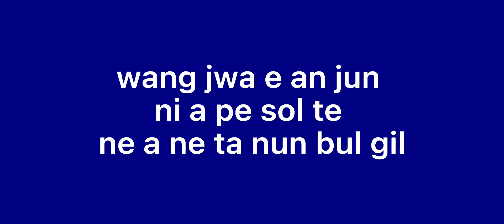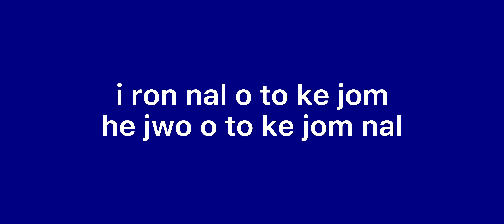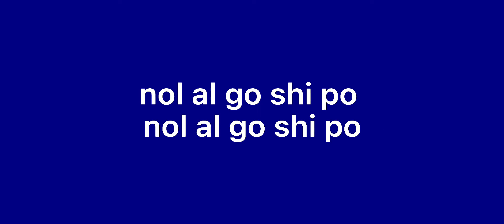ENHYPEN- FEVER (Easy lyrics)